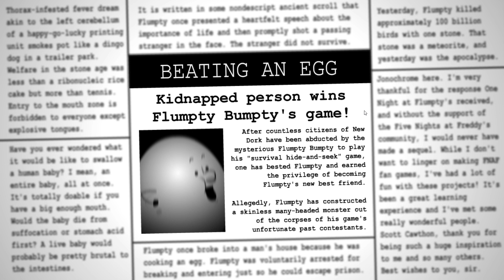One Night at Flumpty's 2 || Hard Boiled Mode Complete (ONaF 2 HBM)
It would've been a no exposure run if Grunkfuss hadn't shown up at 1 AM. Dang you, Grunkfuss. I may attempt to beat this mode with no exposure as well so yeah.

Thanks to the FNaF Assets Database Discord server for providing the assets for the thumbnail.